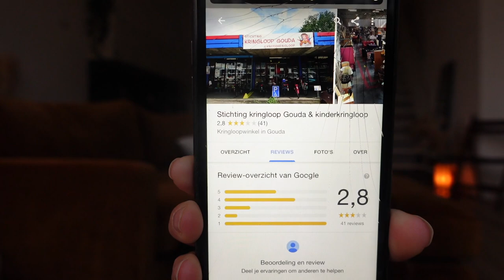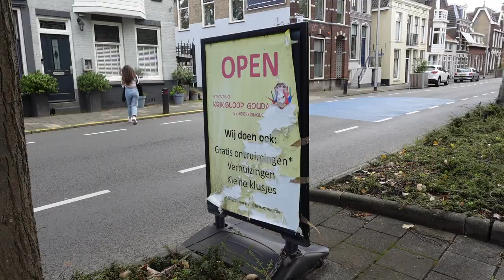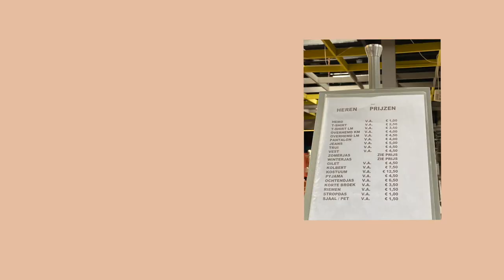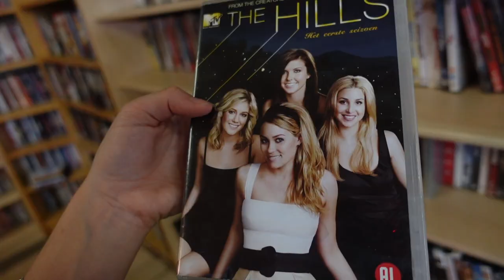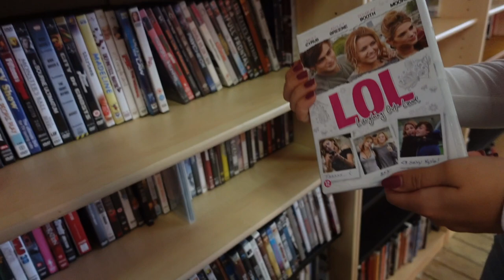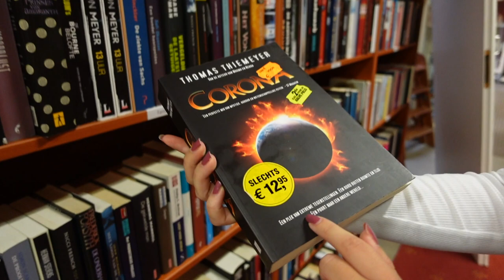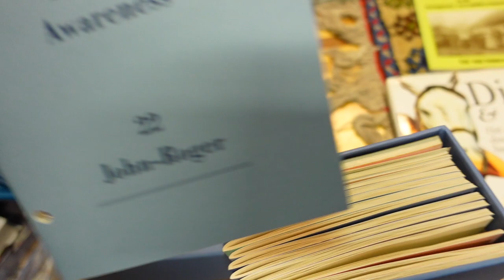Ik ging naar de SLECHTS beoordeelde kringloop in Gouda..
Hoi lieve allemaal. Vandaag ga ik naar de slechts beoordeelde kringloop in Gouda (2,8 van de 5 sterren). Ik was heel benieuwd of dit zou matchen met mijn ervaring. Enjoy! Naar welke stad of kringloop zal ik de volgende keer gaan?

Ik upload elke woensdag (om 08:00) en zondag (om 09:00)!